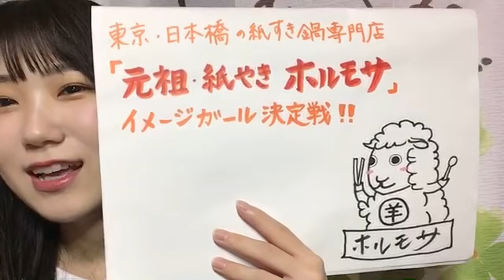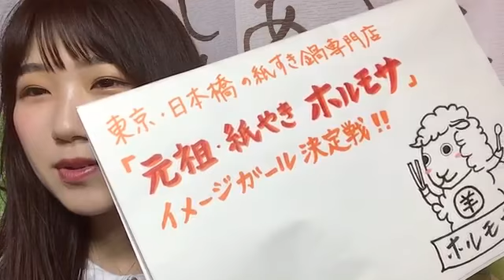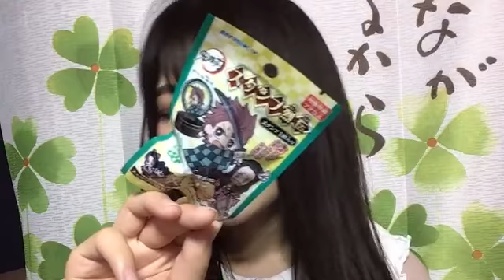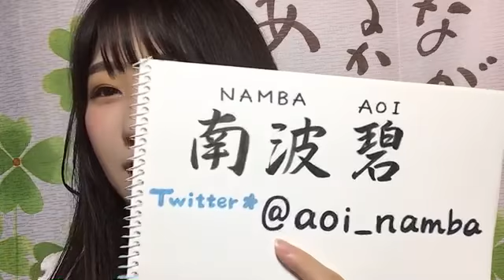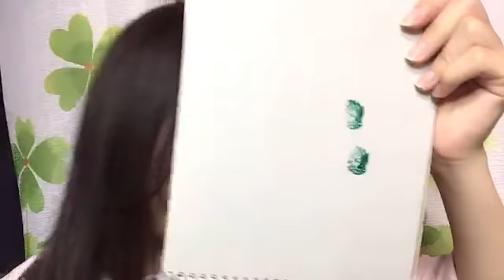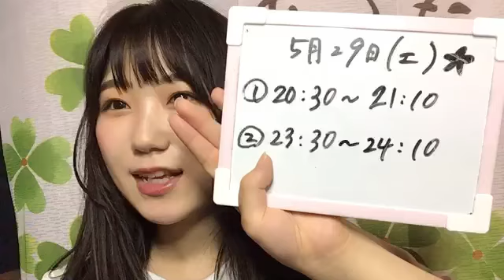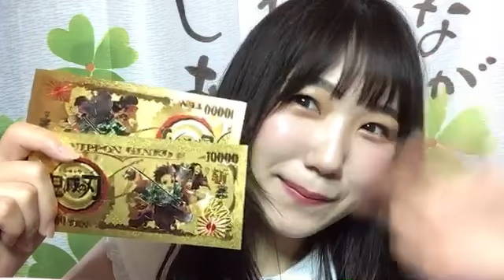南波 碧 SHOWROOM 210529（20時31分～）